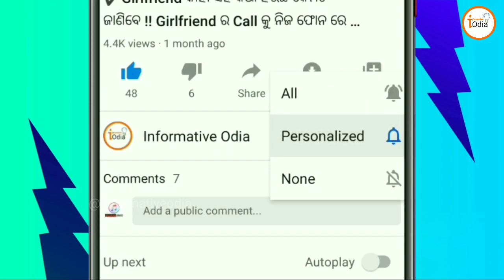ଜାଣନ୍ତୁ ଏହି ସଂକେତ ! ପୂଜା ସମୟରେ ନଡ଼ିଆ ପଚା ବାହାରିଲେ କ'ଣ ସଂକେତ ମିଳିଥାଏ ?